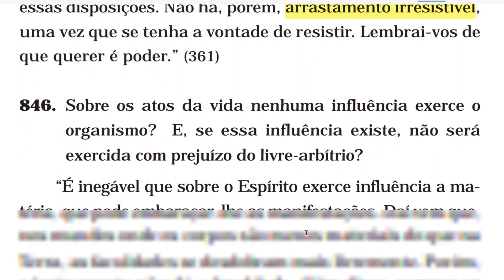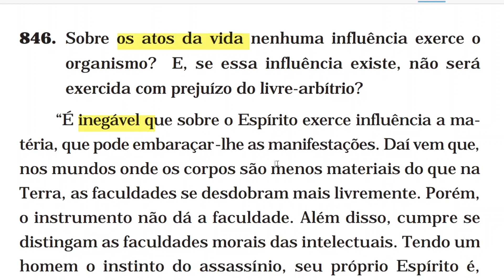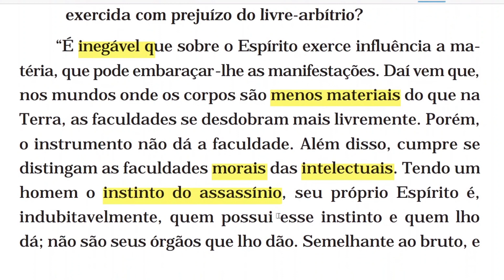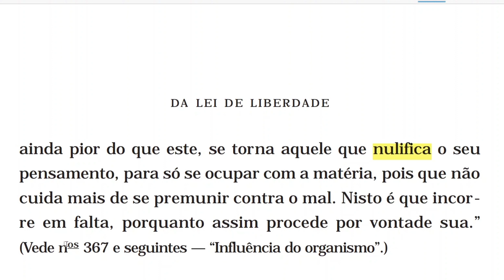Sobre os atos da vida nenhuma influência exerce o organismo?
Capítulo 9 - Da lei de liberdade
• Liberdade natural

846 (neste vídeo)

• Resumo teórico do móvel das ações humanas

Para mais informações, veja as questões (Vede nos 367 e seguintes — “Influência do organismo”.)